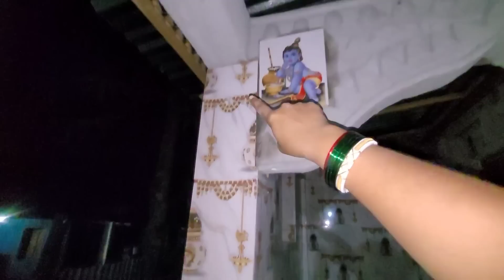ছোট্ট রান্নাঘরে এমন জিনিস বানিয়েছি দেখলে বুদ্ধির তারিফ করবে আর ঠাকুর ঘরটা একবার দেখে যেও,,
Bengali Vlog
Indian Vlog
Simple Vlog
Daily Life Style Vlog
village Vlog
Indian Bangla Vlog
Vlog
Lifestyle Vlog
Youtube Video
Busy Lifestyle Vlog
Village Housewife Vlog
bengali vlogger
My Bengali Vlog
Lifestyle Vlog